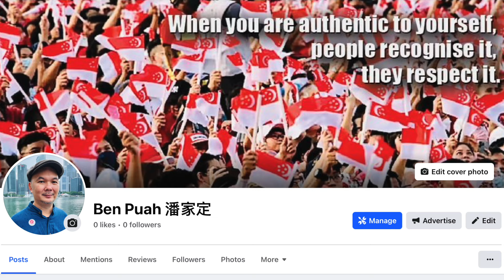Do we need a large number of political appointees in a small country like Singapore?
At Ben's Social Club, I believe your voices hold value and I am always interested in hearing what you have to say. Thank you so much for supporting Ben's Social Club! God Bless You

VIDEO DESCRIPTION:
Red Dot United Secretary-General Ravi Philemon questioned the need for a large number of political appointees in a small country like Singapore. @reddotunitedsg